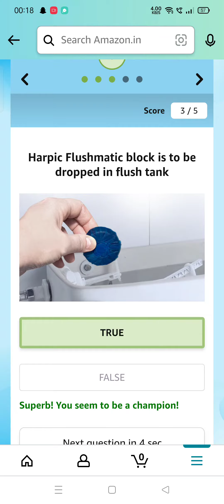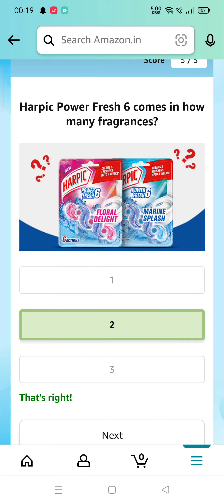What are the benefits of using Harpic Flushmatic and Power Fresh 6?